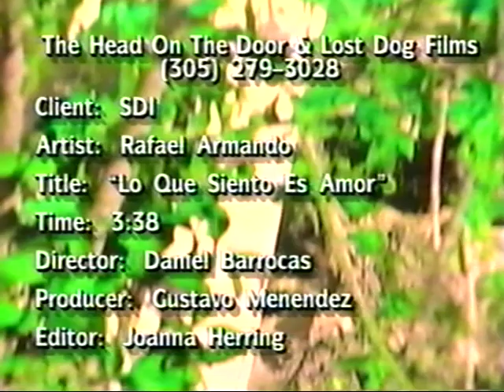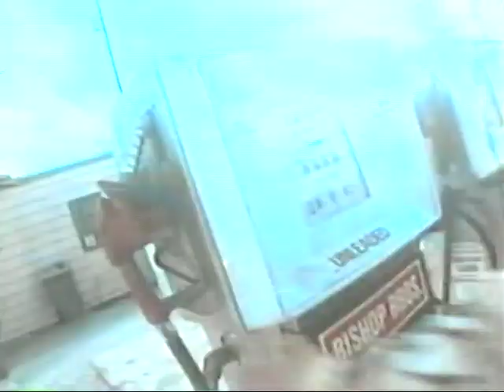Lo que siento es amor - Rafael Armando original video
Cantautor Peruano- Disco Tuyo 1993
Sony Discos